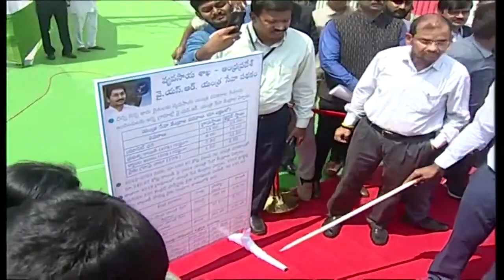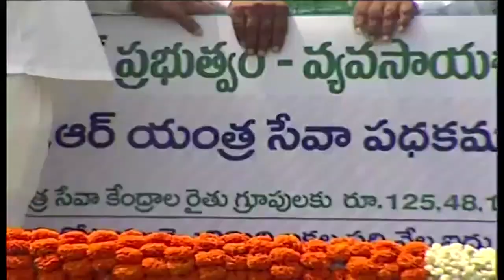CM of AP Flagging Off Tractors & Harvesters under YSR Yanthra Seva Pathakam at Guntur